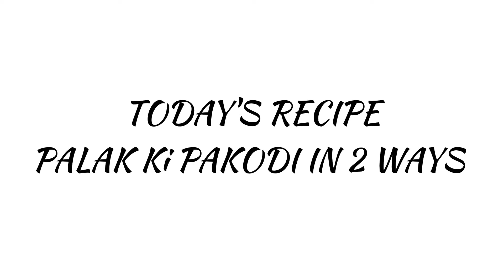Healthy tasty n easy palak ke pakode in 2 ways/Ramadan recipes-1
Hello friends Aaj ki iss video mein sabhi ko batane walihoon yeh recipe kaise banate hain
Video Highlights
(00:10-palak ke pakode kaise banaye)
(00:12-how to make palak ke pakode in winters)
00:15-besan palak ke pakode)
veg recipes
palak ke bakode
besan palak ke pakode
palak bhajiya
spinach fritters